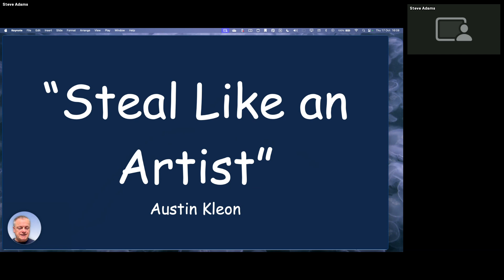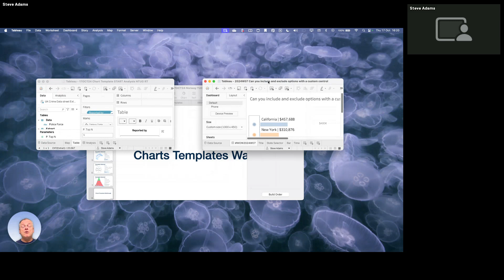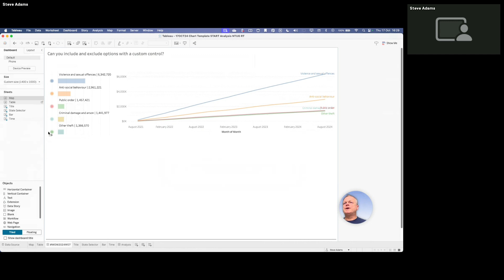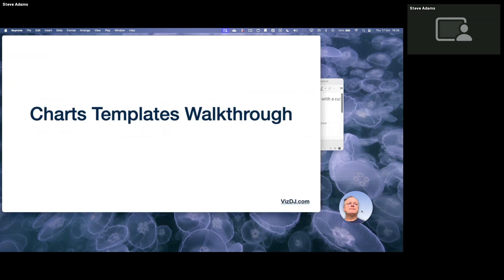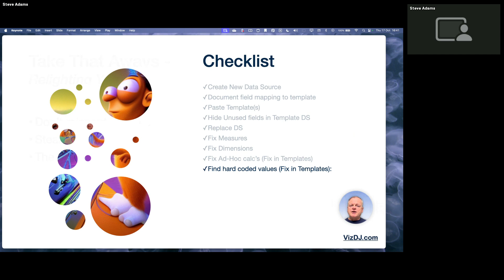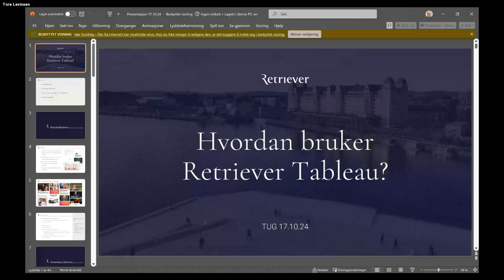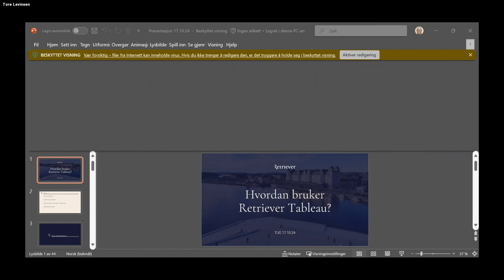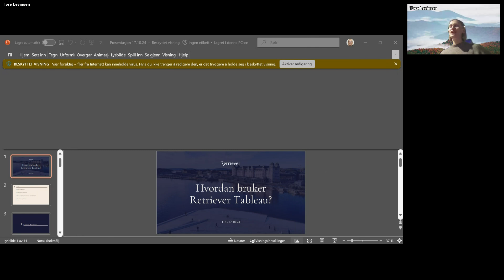Norway Tableau User Group 17 Oct 2024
Steal Like An Artist & Tableau at Retriever